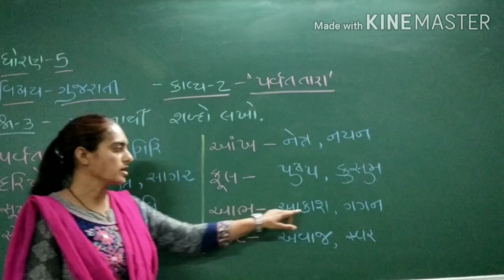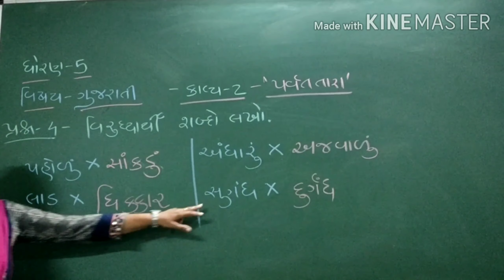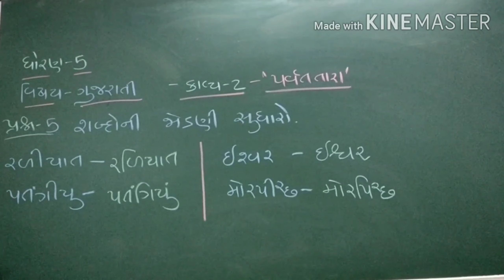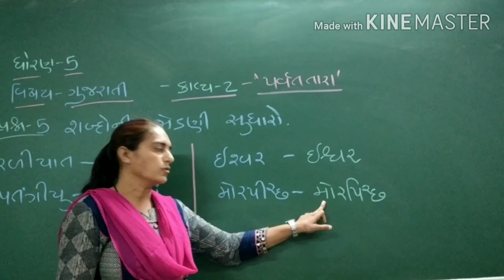STD 5th. ગુજરાતી.-કાવ્ય -2" પર્વત તારા" (વ્યાકરણ -૧)